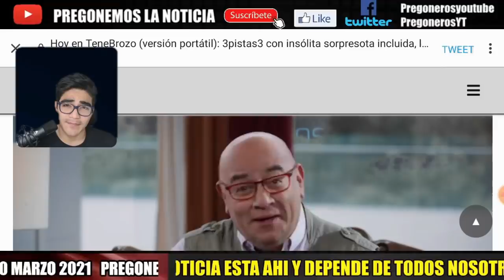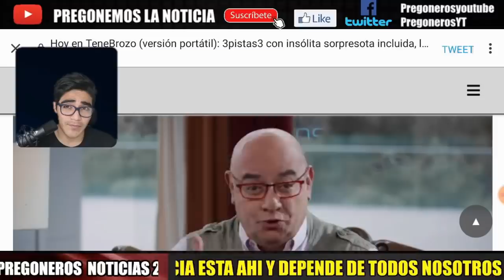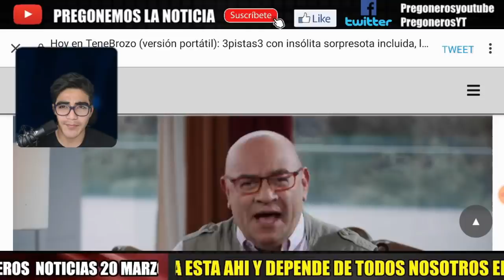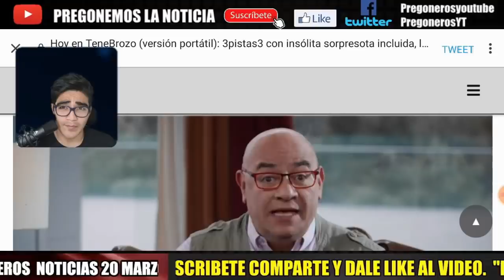¡ SIN PELUCA ! SALE A DISCULPARSE PERO VUELVE A TIRARLE A AMLO ¿ USTED LE CREE A VICTOR TRUJILLO ?